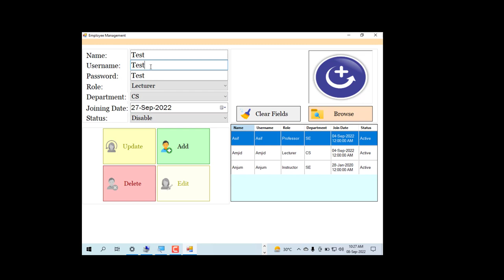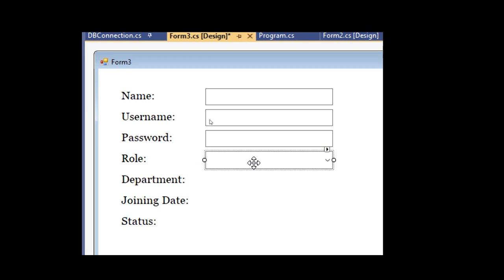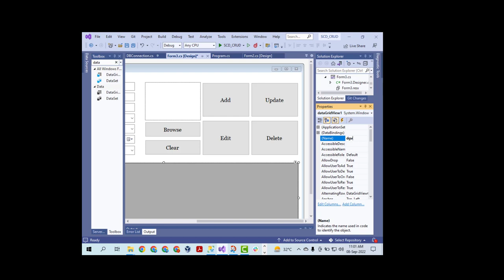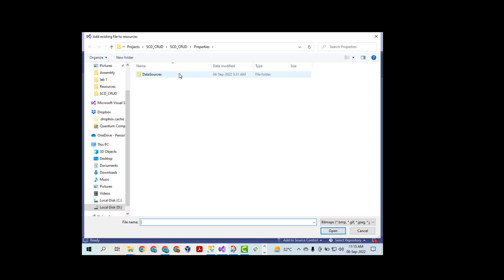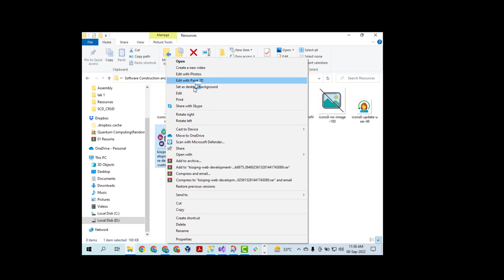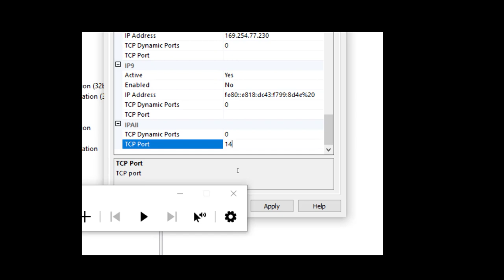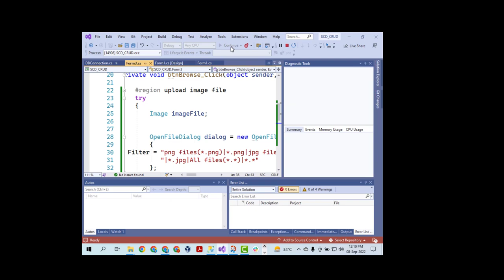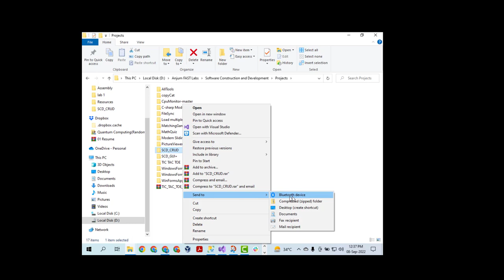SCD GUI Lab 03: Live Lab | GUI App Development using C#.NET | Employee Management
Window Forms
Textbox,
Labels
Combobox
Datagridview
Date and Time Picker.
Images,
Project Resource.
Password Encryption and Decryption
Salt plus Hashing,
Live Lab